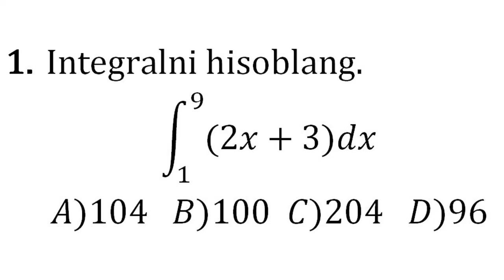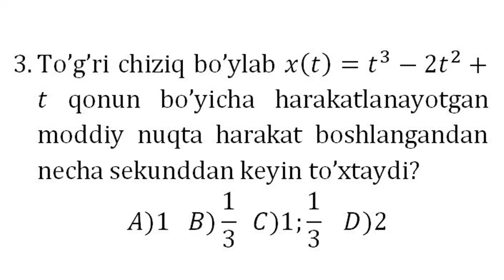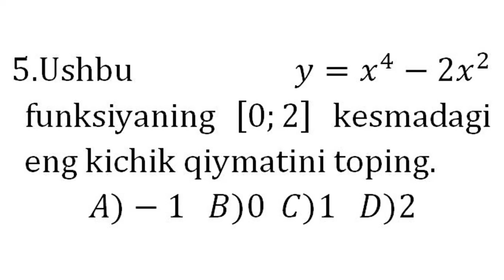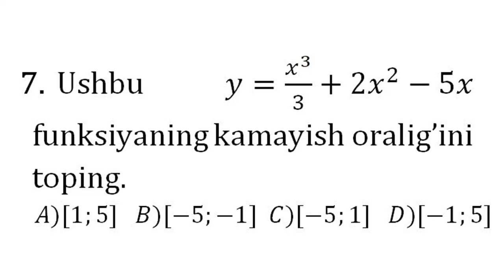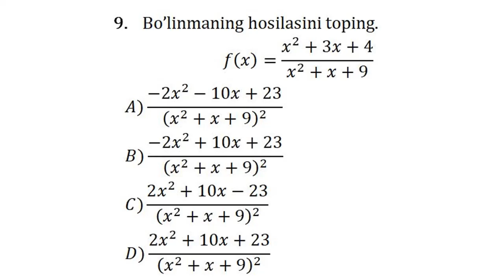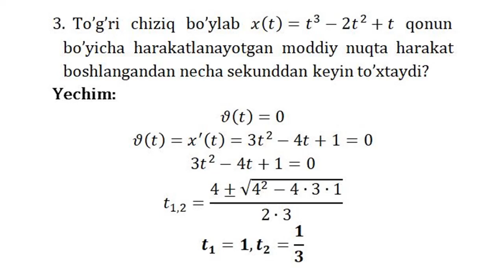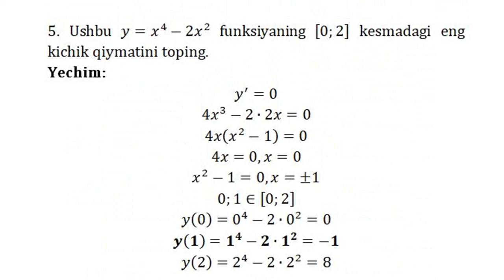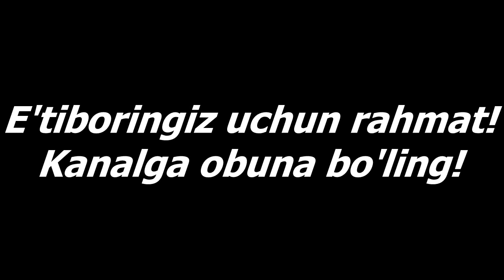ONLINE TEST №1 (MATEMATIKA 2020)